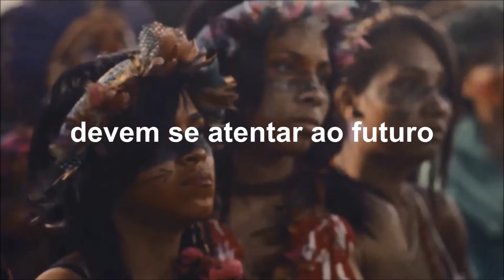2019 é logo ali. Resista, siga, não desista de lutar e sonhar.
2019 é logo ali. Resista, siga, não desista de lutar e sonhar.